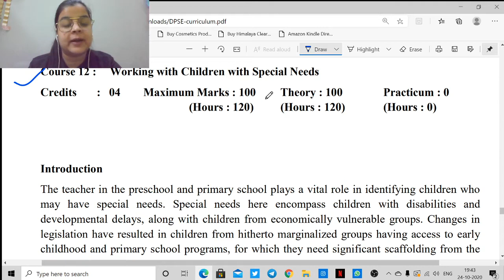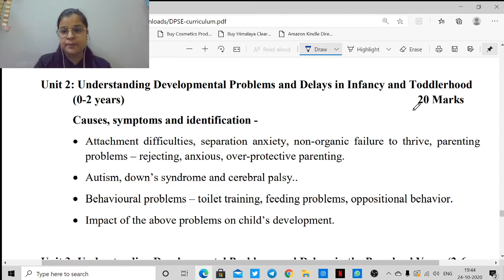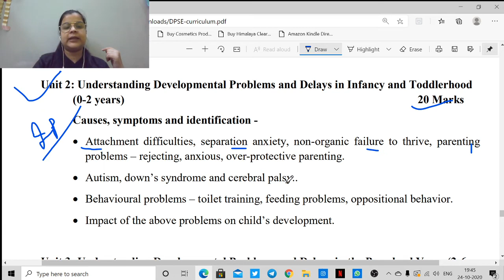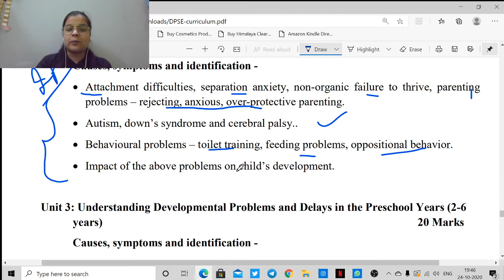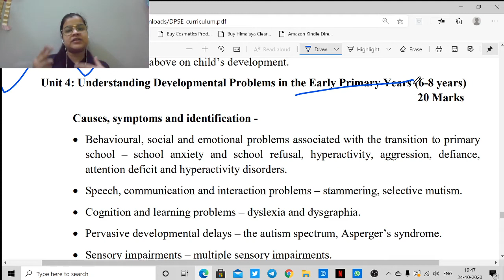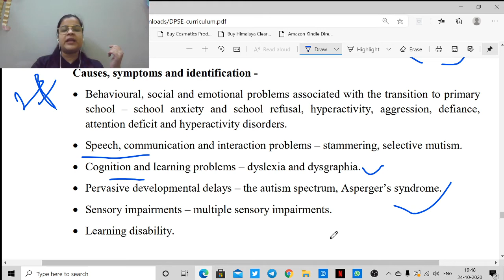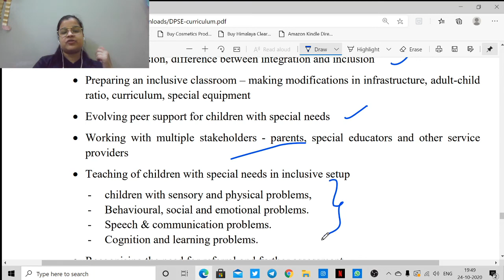Syllabus Of Working With Children With Special Needs In Hindi With PDF | Second Year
In this video we have discussed the syllabus of 'WORKING WITH CHILDREN WITH SPECIAL NEEDS' OF DPSE SECOND YEAR with pdf in Hindi.

The link of the video- What is DPSE?